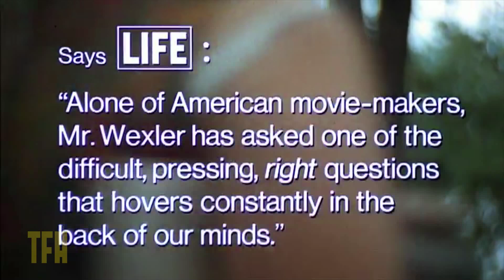Larry Karaszewski on MEDIUM COOL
Combining electrifying cinema-verite documentary footage shot during actual events (including the riots at the 1968 Democratic National Convention in Chicago) with a more conventional story featuring actors, director-cameraman Haskell Wexler tried to illuminate the splintering of the American psyche at the height of the war in Vietnam. The resultant film, incongruously distributed by Gulf + Western's Paramount Pictures, both exasperates and astonishes. Some felt it trivialized serious issues, others applauded its hand-held snapshot of a tumultuous time. Originally rated what Wexler labled a "political X" by the MPAA, later downgraded to an R.

As always, you can find more great trailers and trailer commentaries

Check out our podcast THE MOVIES THAT MADE ME, where you can join Oscar-nominated screenwriter Josh Olson and TFH Fearless Leader Joe Dante in conversation with filmmakers, comedians, and all-around interesting people about the movies that made them who they are.